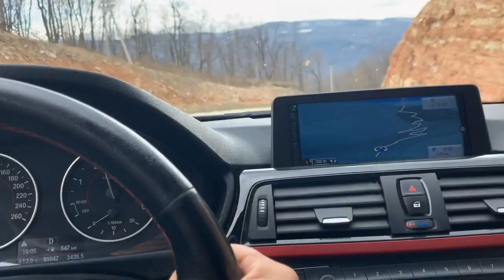аТИПИЧНЫЙ ЭМИГРАНТ НА КАВКАЗЕ